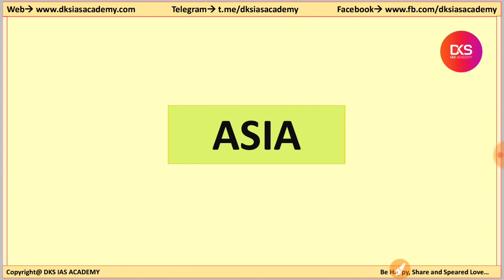Maps/ मानचित्र/ Mapping of World/ Mapping of India L-93, Lecture-93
IAS Booklist for Civil Services Examination:

भारतीय अर्थव्यवस्था: रमेश सिंह
121 Essays for IAS/ PCS : Disha Experts